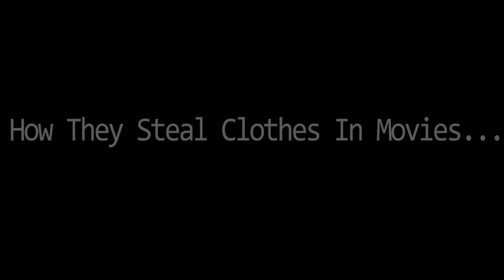How They... Ep 1 - Steal Clothes in Movies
You know how in movies someone knocks out another person and then in the next scene is wearing that person's clothes...this is what happens in between the scenes...